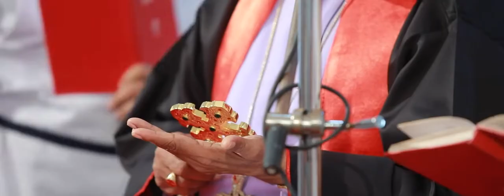Wedding Highlights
Jeffin with Aleena